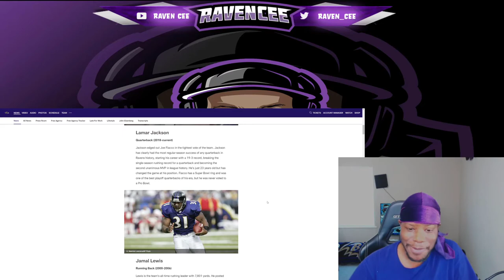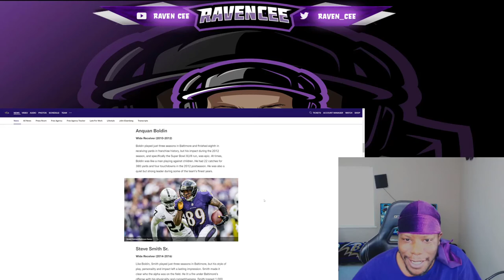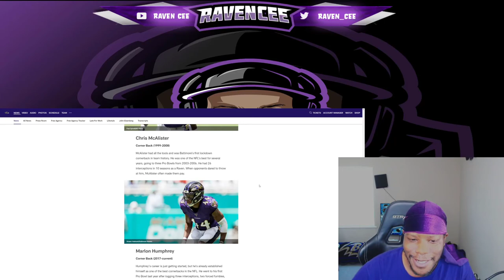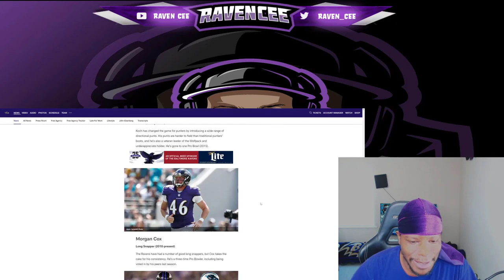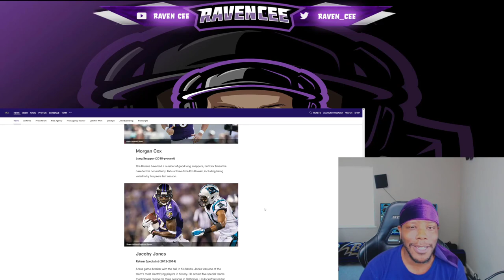Ravens All Time 25 Team My Thoughts and Reaction